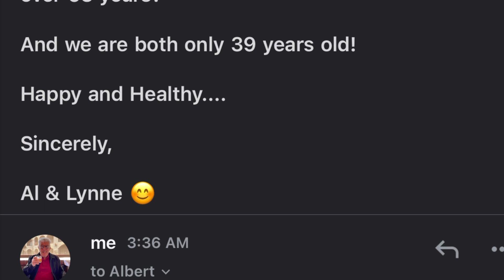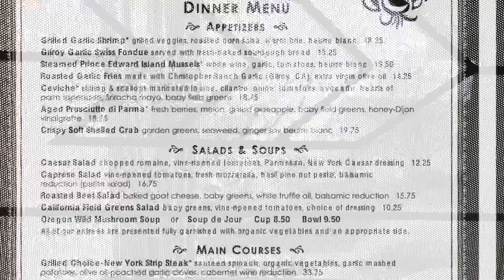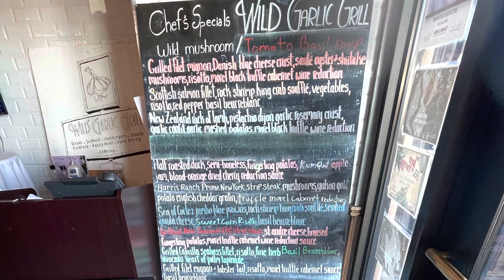My Happy 77th Birthday 🎂 🥳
Family celebration at Wild Garlic 🧄